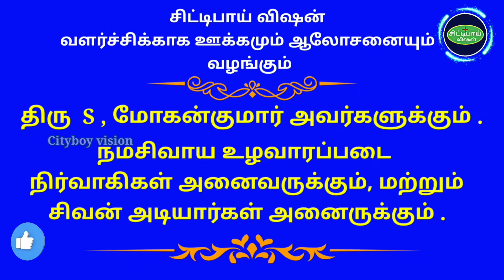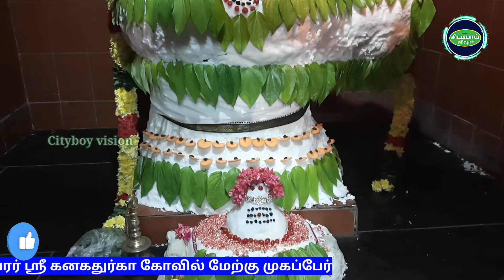ஐப்பசி அன்னாபிஷேக தரிசனம் | Iyppasi Annabhisegha Dharisanam | Kanagadurga temple | Mogappair west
அனைவருக்கும் வணக்கம் !

சிட்டிபாய் விஷன் சேனலுக்கு உங்கள்
அனைவரையும் அன்புடன் வரவோற்கின்றோம் .

சென்னை மேற்கு முகப்பேரில் உள்ள
ஸ்ரீ கனக துர்க்கா திருக்கோயிலில்

ஸ்ரீ கனக துர்க்கா அன்னை தான் முலவர்

இரண்டாவது தளத்தில் கைலாய தரிசனமும், பன்னிரண்டு ஜோதிர்லிங்க தரிசனமும் கிடைக்குதுங்க.

பிரதோசம் மாதசிவராத்திரி
மகா சிவராத்திரி சித்திரா பவுர்ணமி,
ஐப்பசிமாத அன்னாபிஷேகம் போன்ற அனைத்து விசேஷ நாட்களிலும்
ஸ்ரீ ஐஸ்வரேஸ்வரருக்கு சிறப்பாக பூஜைகள் பெறுகின்றது

அன்னாபிஷேகத்தினத்தில் அவரவர்களுடைய வீட்டிற்கு அருகில் உள்ள சிவாலயத்திற்கு சென்று நம்மா முடிந்த அளவு ஒரு பிடுயோ அல்லது ஒரு கிலோ அதற்கும் அதிகமாகவோ அரிசி
வாங்கி தரவும் இல்லை என்றாலும்
அன்னாபிஷேக தரிசனமாவது செய்
வாருங்கள் காரணம் ஈசனுக்கே பிரம்மஹஸ்தி தேசம் நீங்கிய நாளில் நம்வினைகளும் நீங்கும் நலமும் வளமும் வந்து சேரும் .

தென்னாடுடைய சிவனே போற்றி
என் நாட்டவற்க்கும் இறைவா போற்றி போற்றி .

                      திருசிற்றம்பலம் !